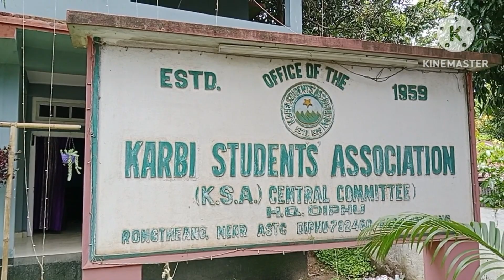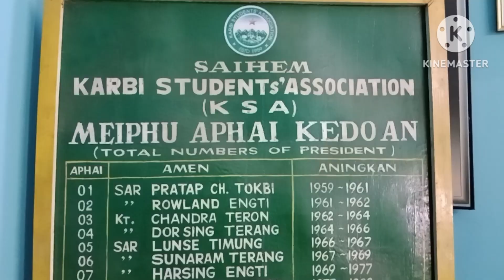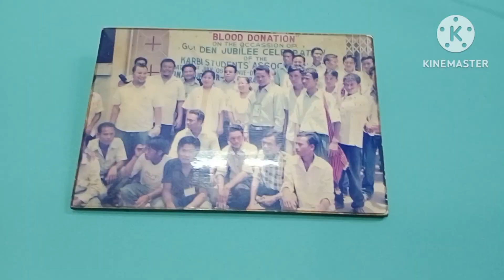KSA President Secy Election 2023.New Elected President Mirjeng kro.New Elected G.secy George Timung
karbi Anglong
Bishnu Lekthe Vlogs